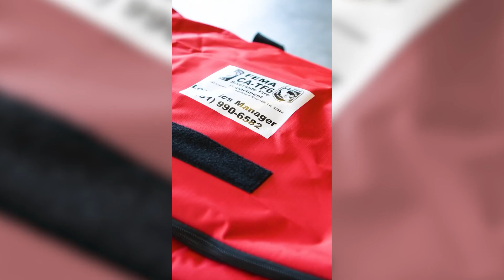Impact of Tropical Storm Hilary // Report on Conditions // August 25, 2023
This week, we’ll take you to a rollover traffic collision, and we’ll take a look at various incidents from the impact of Tropical Storm Hilary.